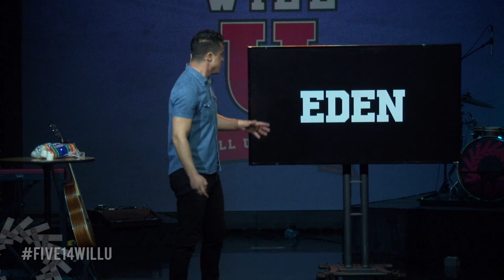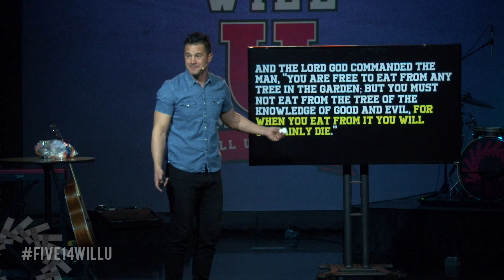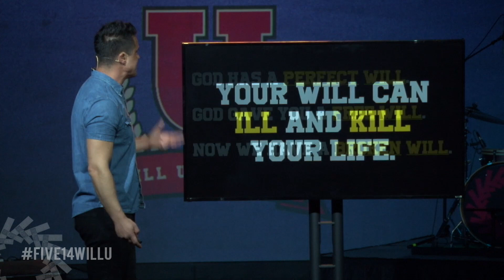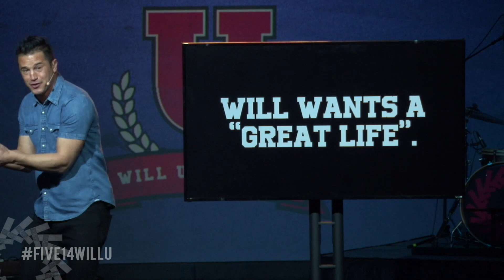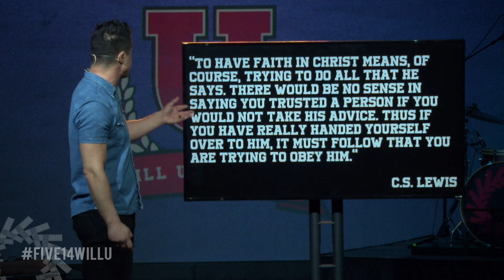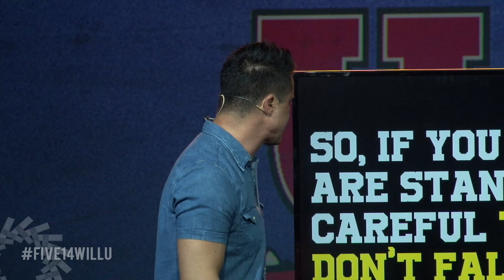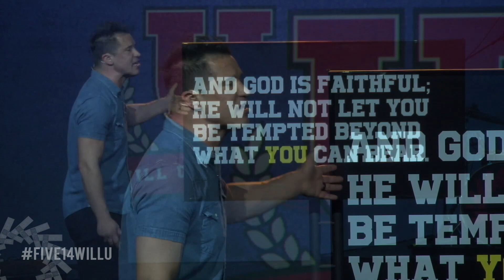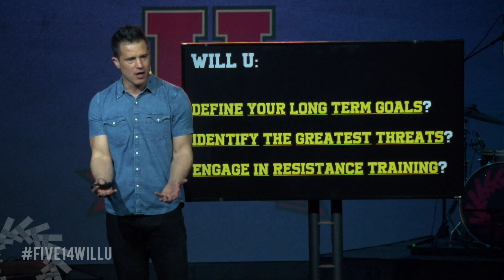Self Control - Joel Kovacs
Will University is for gaining self- control to reach your long-term goals.